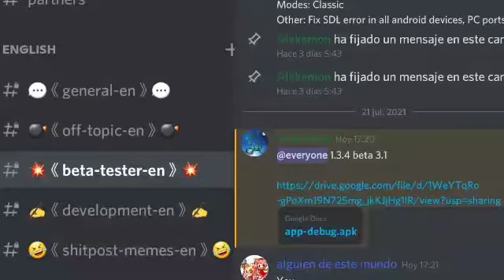Super Smash Bros Neo nueva actualizacion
Creador neo :

- NO ES LA VERSION FINAL, PUEDE TENER BUGS